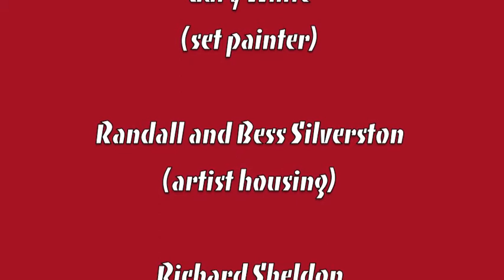Mikado Overture Video -- Pacific Opera Project